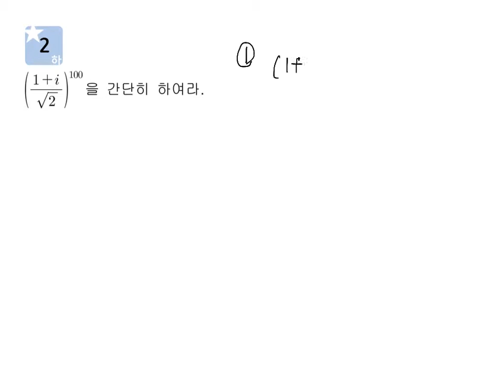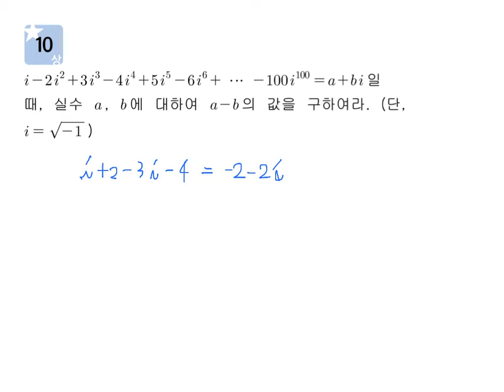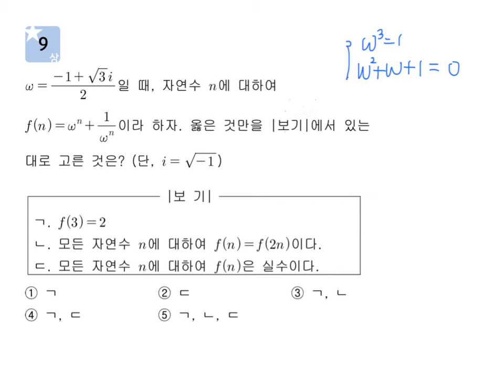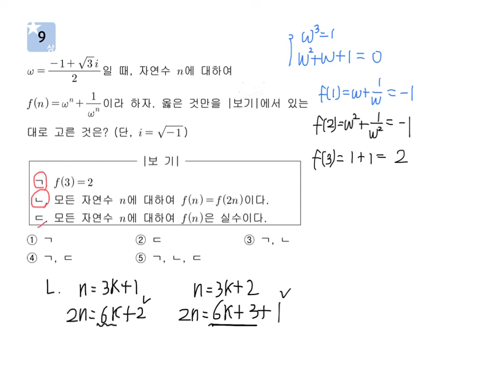고1 특운1반 시험대비 02 복소수